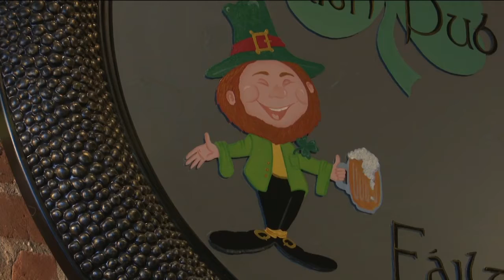Sturgeon Bay pub celebrates St. Patrick's Day